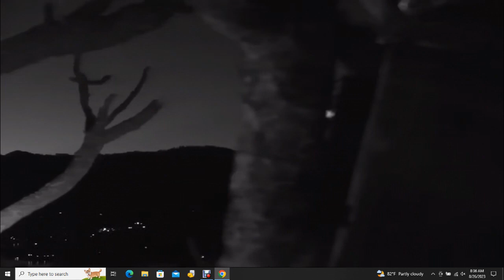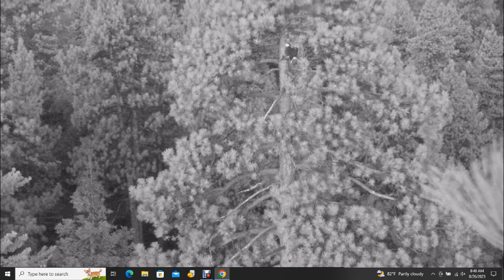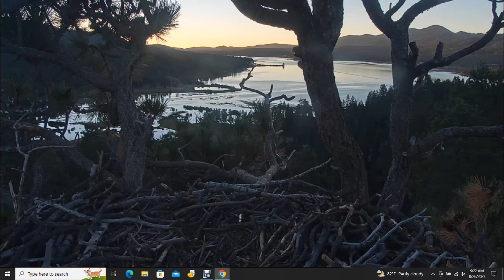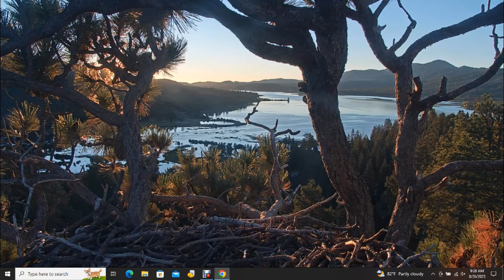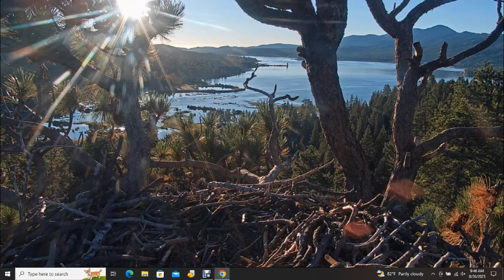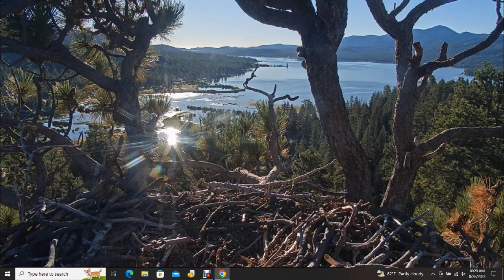Big Bear Bald Eagles 08/26/2023 07:16